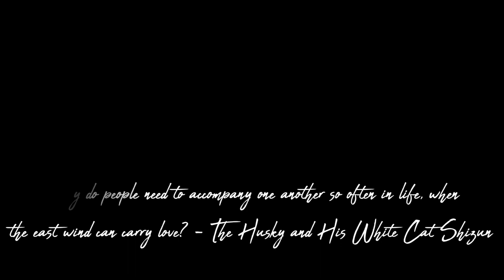I read 2HA and Now I Cry When I See a Piece of Wood | 2HA SPOILER REVIEW | Meatbun BL NOVEL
WE CAN TALK SPOILERS. HEAVY SPOILER WARNING AHEAD

*deep breaths* Lads...I finished 2HA at the end of January and only managed to film this at the end of February. The joys of working full time.

It took me a month to read this novel and at first, probably til the end of the first book, I didn't know if I would continue but OML I'm glad I kept up with it. This has to be one of my top BL novels. Which doesn't say much cause I haven't read many but you know-

In this video I go over my pros and cons in a bit more detail and there are more cons in this video I couldn't mentioned before!

I'll be releasing the reading Vlog next! I was going to attach on here but it was so long already and the reading vlog will also be about 15 minutes maybe more...so instead of boring people to death may as well give you options lol.

Time codes:
00:05 Intro
00:33 Main story breakdown THIS GLOSSES OVER A LOT
11:15 Cons (#1 11:32 #2 12:24 #3 13:45 #4 14:08 #5 14:49 )
15:52 Pros ( #1 16:01 #2 16:19 #3 16:55 #4 17:10 #5 17:34 )
18:06 Questions and Plotholes (#1 18:17 #2 18:49 #3 19:20 #4 19:41 #5 20:13 )
21:05 Characters NO PARTICULAR ORDER
23:43 Fave Twists NO PARTICULAR ORDER
26:29 Fave scenes and Moments NO PARTICULAR ORDER
29:35 Outro

My god man, there's so much I could say but I'll let the video do the talking. I loved the characters, the pace, the plots- eugh. Raise your hand if you bawled like a baby at chapter 279 *raises hand*.